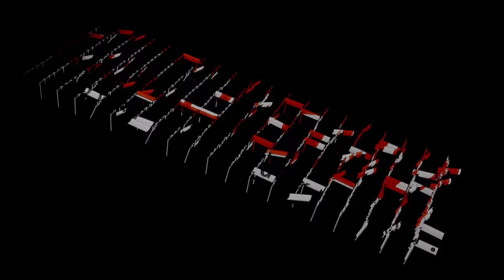Tondach - All events